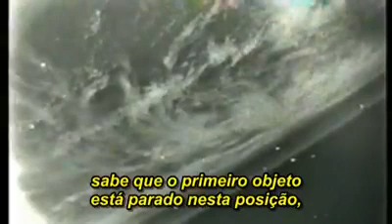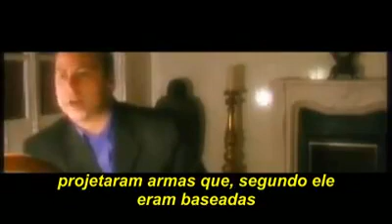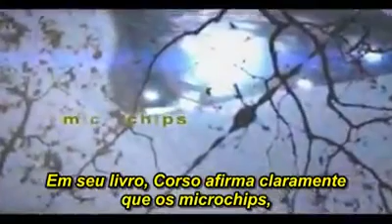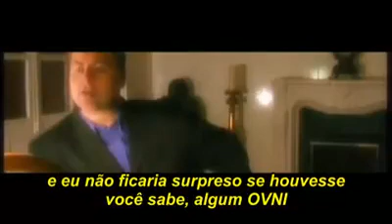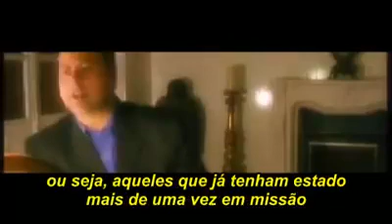ILLUMINATI SPACE SECRET ( PART 2 )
ILLUMINATI SPACE SECRET
NASA's BIGGEST SECRET
OFFICIAL NASA UFOs FOOTAGE ( PART 2 )
ASTOUNDING NASA's ALIEN EVIDENCES